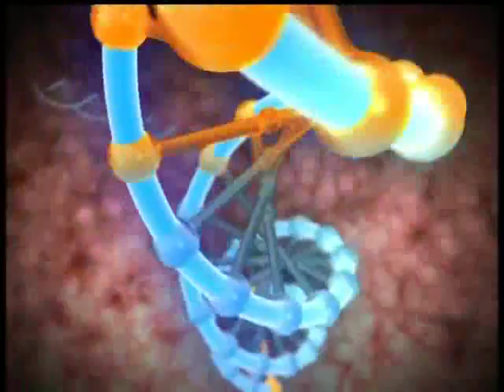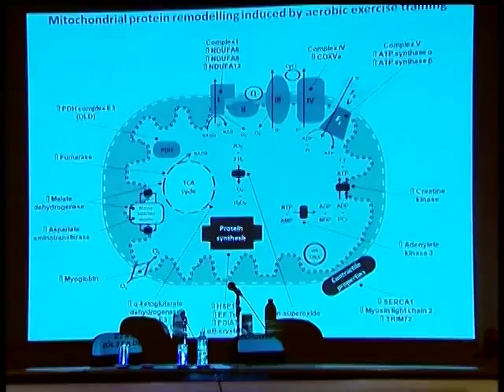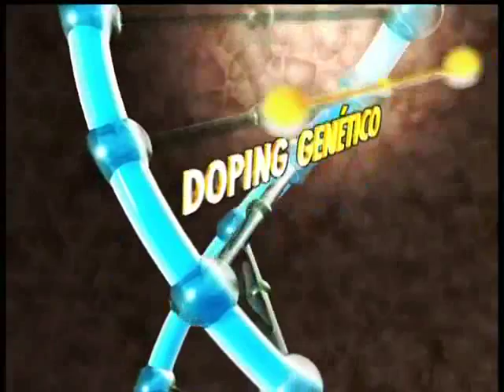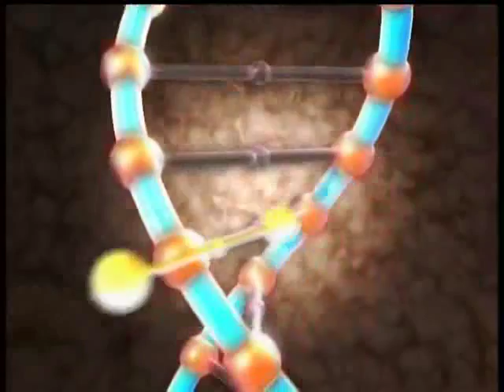Pesquisa genética busca aumentar o desempenho dos atletas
Matéria do Esporte Espetacular, da Globo, mostra alguns cientistas na busca genética para aumentar o desempenho dos atletas. O Into participa do programa mostrando testes realizados com atletas de vôlei para pesquisa inovadora que pretende identificar a correlação entre a genética e a possibilidade do desenvolvimento de tendinites.  A pesquisadora do Into, Priscila Casado, explica o estudo.